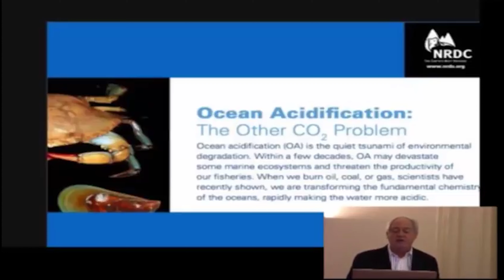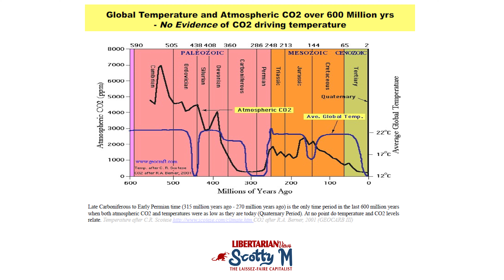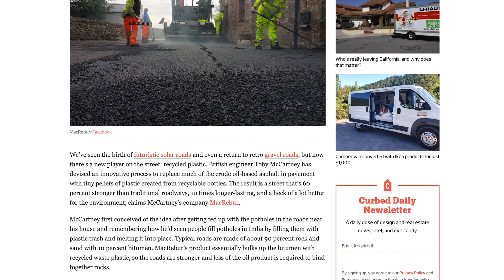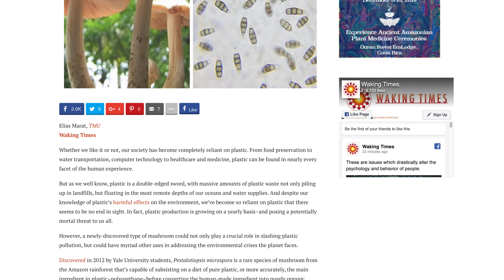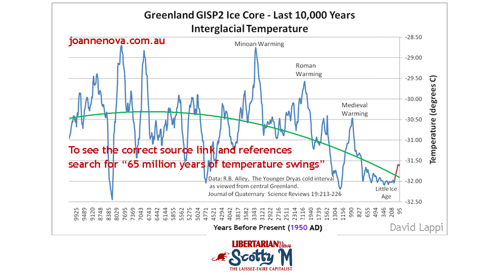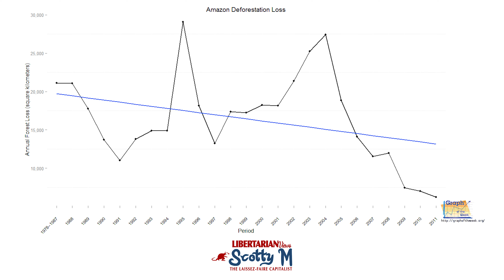Economics of Climate Change: Climate Change is Anti Capitalism Part 1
The economics of climate change is arguably a very serious argument and in my opinion it is the most important argument and the case I make for my argument is that climate change is anti capitalism. Capitalism and climate change is so heavily correlated simply because a great many people are ignorant of what capitalism is, the subject of economics and even economic history for that matter. Climate alarmists would like to have you believe that we live under some sort of a capitalist system and it's that ignorance that is troublesome.

In order to tackle problems with the environment, as well as over resource usage, one would have to have some level of understanding of the economics of climate change and it just so happens to be that the entire agenda behind the  movement proves that climate change is anti capitalism.

The anti capitalist hysteria stems from a great many who are ignorant of history, for example; the failure to comprehend why and what caused the Great Depression, as well as the failure to comprehend why the Banking Crisis occurred and what led to the crash in 2008. If one does not understand, it is easy enough to point the finger and blame capitalism and what you find today are a great many who do not understand the difference between capitalism and corporatism.

The purpose of my video on the economics of climate change, relative to the anti capitalism is to point out what the real agenda is behind the movement. One only needs to look at the protests and Extinction Rebellion are more than certainly a symbol for that. But as I argue, socialism has proven to be a complete disaster for the environment, whether that being the Soviet Union or any other socialist regime for that matter. It is also important to note that inefficiency in the private sector stemming from socialist government subsidies is not a fault of capitalism, but a fault of government intervention to begin with.

Therefore, the reason the economics of climate change is based off Anti Capitalism is because they view capitalism as the primary problem. However, as I've argued, if they were looking for real world solutions to problems, why do they stare in the face of the failure and disaster socialism has caused to the environment? The answer is simple: they aren't really that interested in the environment, at least a certain 'group' aren't.

I see plentiful arguments refuting climate change by many scientists, etc and there is plentiful information out there to back that evidence, therefore, I don't need to provide much in that argument, but for me, it is important to fight in defence of capitalism, to put the Anti Capitalist hysteria to bed as without capitalism, your life would be a living hell. Whilst we may not live under a capitalist system, at least capitalism's presence in the mixed economy allows us to survive, somewhat.

It is also important to note that I am not against the view of climate change, the earth's climate has always been changing and I'm not against improvement and looking after our environment, I'm a nature and wildlife photography enthusiast with a strong love for nature and I more than welcome the growth of trees in our environment and cleaning up litter and plastic waste in our oceans, etc to protect our environment, but what I do NOT support is strangling the private sector half to death to try achieve some regressive impossible climate change theory that has already been refuted.

The Anti Capitalist movement is growing and even amongst socialist critiques I see a great many who do not fully comprehend what capitalism is. Therefore, I feel it is important to draw people's attention to the argument on the economics of climate change and to why climate change is Anti Capitalism.